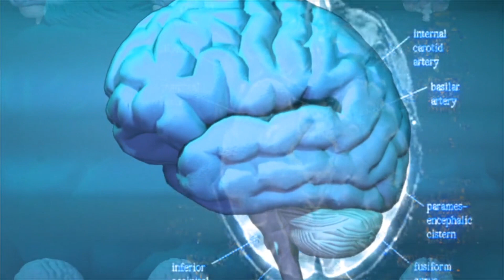PIERDE PESO, OBTÉN EL CUERPO DE TUS SUEÑOS | Poderosas afirmaciones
A veces no basta con hacer las cosas correctas (comer sano y hacer ejercicio), también hay que tener la mentalidad correcta.

Estas afirmaciones te ayudaran a convertir a tu mente en un poderoso aliado y así acelerar los resultados.